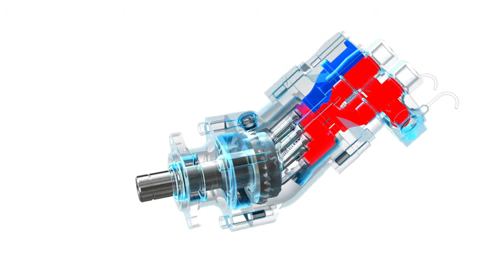Sunfab SCPD 56/26 By Pass X-Ray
With two separate flows and a directly mounted By-Pass valve, the Sunfab’s SCPD 56/26 By-Pass DIN is the most flexible compact fixed flow pump on the market.

SCPD 56/26 DIN By-Pass is ideal for combination vehicles which require different flows and where there is a need to operate equipment while moving. The pump is primarily intended for engine-mounted power take-offs. The constant engagement is made possible by the By-Pass valve, which immediately relieves the load on the pump and power take-off when oil is not required. The pressure drop of the By-Pass valve is very low, so its function is energy efficient.